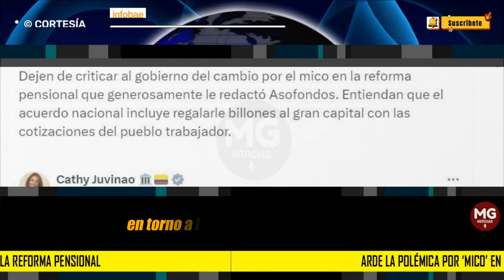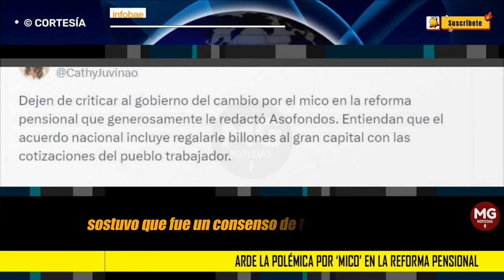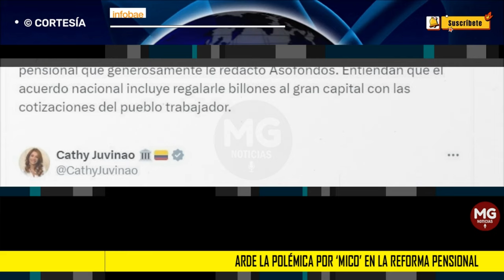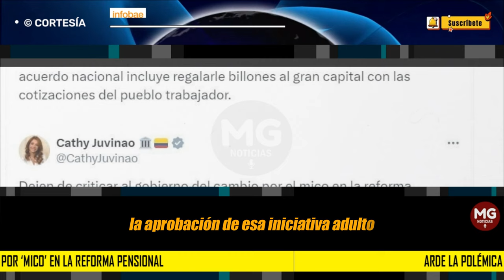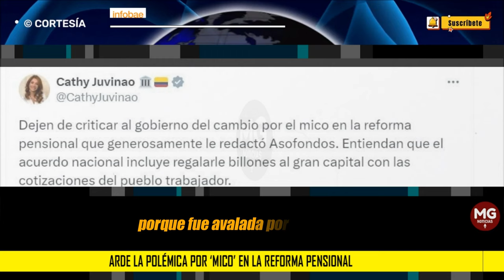🟡 ARDE LA POLÉMICA POR ‘MICO’ EN LA REFORMA PENSIONAL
Arde la polémica por ‘mico’ en la reforma pensional: senador le echó leña al fuego con nuevas declaraciones
De acuerdo con Guido Echeverri, al principio, la proposición aprobada buscaba darle un reconocimiento a Asofondos.
INFOBAE